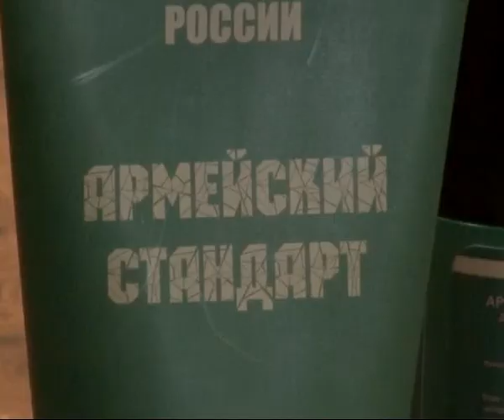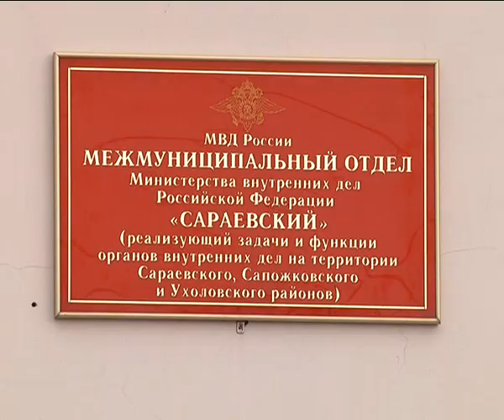Время Говорить - новости Рязани 02.04.14